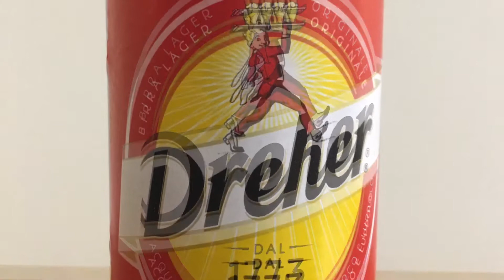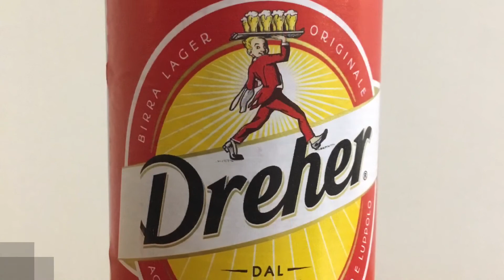Birra Dreher (Beer Review 783)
A review of Birra Dreher